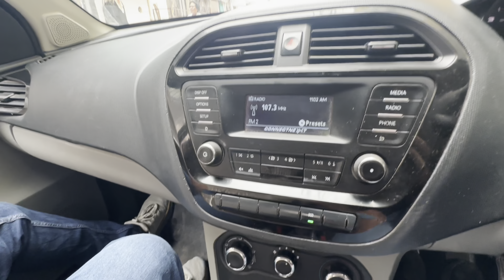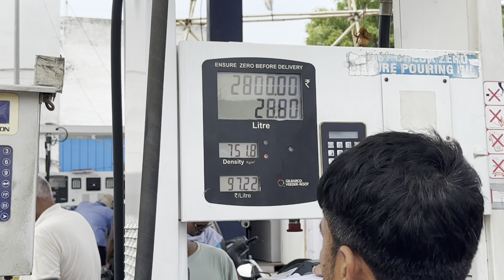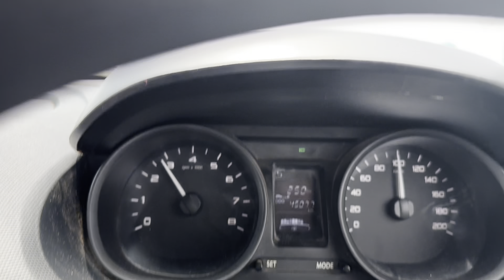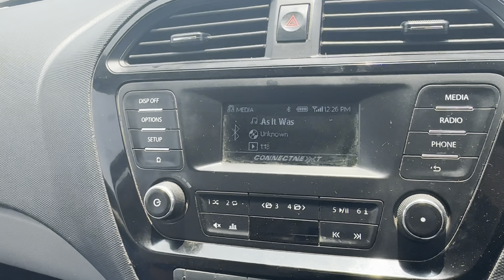Ham logo ne kiye khatu shyam ji k darshan 🙏🙏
simar muskan gye khatu shyam ji k darshan krne